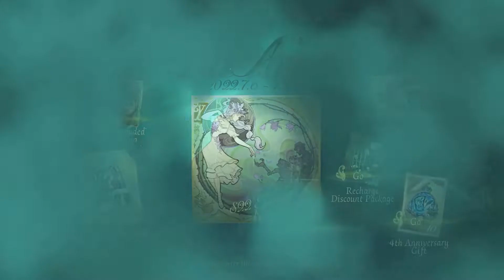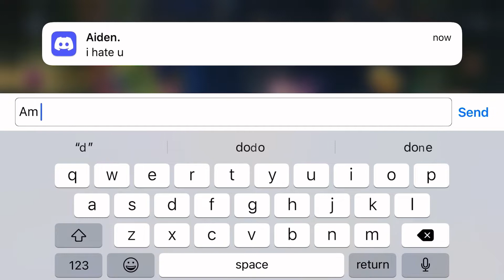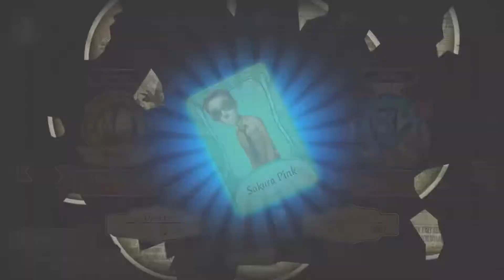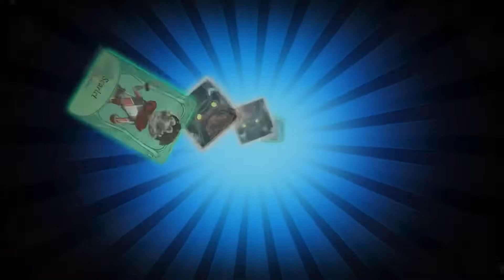THIS SEASON MY BE THE BEST FOR ME! | identity V | Dice Rolls & Essence opening!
Please respect my Pronouns with are They/Them
Take care!